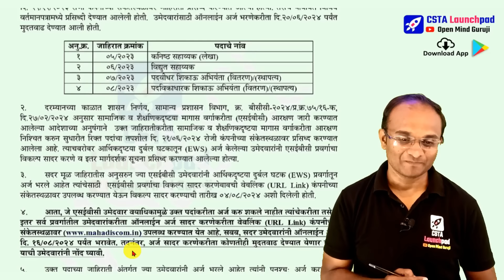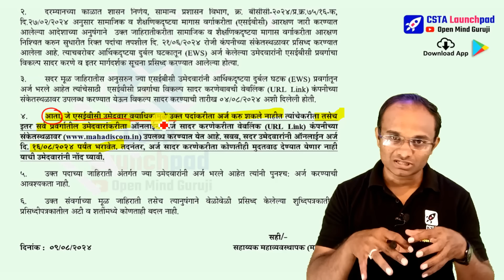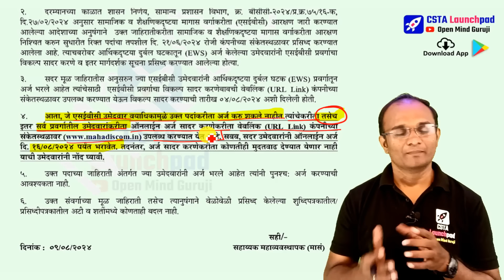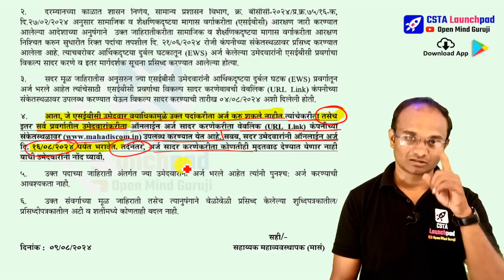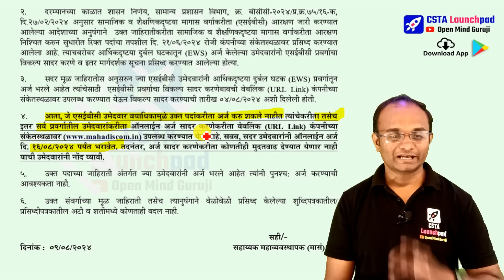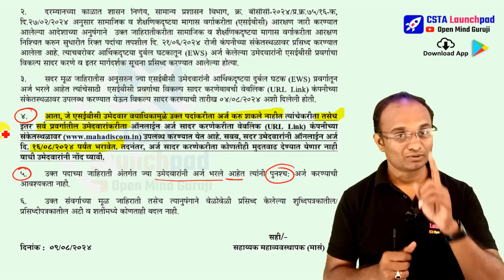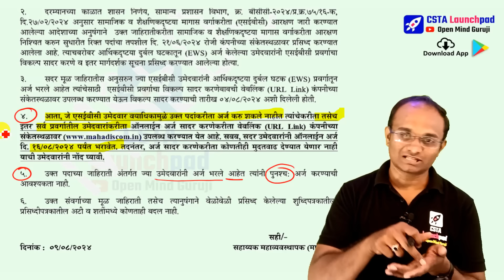New Update🔥09/08/2024 : महावितरण भरती 2024 | नवीन अर्ज सादर करण्याकरिता पुन्हा एक संधी!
Cover Topic:-
महाराष्ट्र राज्य विद्युत वितरण कंपनीमध्ये सरळसेवा भरती अंतर्गत खालील नमूद पदे भरण्यासाठी दि. २९/१२/२०२३ रोजी कंपनीच्या संकेतस्थळावर जाहिराती प्रसिध्द करण्यात आल्या होत्या. तसेच याबाबत विविध वर्तमानपत्रामध्ये प्रसिध्दी देण्यात आलेली होती. उमेदवारांसाठी ऑनलाईन अर्ज भरणेकरीता दि.२०/०६/२०२४ पर्यंत मुदतवाढ देण्यात आली होती.
जाहिरात क्रमांक
०५/२०२३ कनिष्ठ सहाय्यक (लेखा)
०६/२०२३ विद्युत सहाय्यक
०७/२०२३ पदवीधर शिकाऊ अभियंता (वितरण)/(स्थापत्य)
०८/२०२३ पदविकाधारक शिकाऊ अभियंता (वितरण) (स्थापत्य)
२. दरम्यानच्या काळात शासन निर्णय, सामान्य प्रशासन विभाग, क्र. बीसीसी-२०२४/प्र.क्र.७५/१६-क, दि.२७/०२/२०२४ अनुसार सामाजिक व शैक्षणिकदृष्टया मागास वर्गाकरीता (एसईबीसी) आरक्षण जारी करण्यात आलेल्या आदेशाच्या अनुषंगाने उक्त जाहिरातीकरीता सामाजिक व शैक्षणिकदृष्टया मागास वर्गाकरीता आरक्षण निश्चित करुन सुधारीत रिक्त पदांचा तपशील दि. २१/०६/२०२४ रोजी कंपनीच्या संकेतस्थळावर प्रसिध्द करण्यात आलेला आहे. त्याचबरोबर आर्थिकदृष्ट्या दुर्बल घटकातून (EWS) अर्ज केलेल्या उमेदवारांनी एसईबीसी प्रवर्गाचा विकल्प सादर करणे व इतर मार्गदर्शक सूचना प्रसिध्द करण्यात आलेल्या होत्या.
३. सदर मूळ जाहिरातीस अनुसरुन ज्या एसईबीसी उमेदवारांनी आर्थिकदृष्ट्या दुर्बल घटक (EWS) प्रवर्गातून अर्ज भरले आहेत त्यांचेसाठी एसईबीसी प्रवर्गाचा विकल्प सादर करणेबाबची वेबलिंक (URL Link) कंपनीच्या संकेतस्थळावर उपलब्ध करण्यात येऊन विकल्प सादर करण्याची तारीख ०४/०८/२०२४ अशी दिलेली होती.
४. आता, जे एसईबीसी उमेदवार वयाधिकामु‌ळे उक्त पदांकरीता अर्ज करु शकले नाहीत त्यांचेकरीता तसेच इतर सर्व प्रवर्गातील उमेदवारांकरीता ऑनलाईन अर्ज सादर करणेकरीता वेबलिंक (URL Link) कंपनीच्या संकेतस्थळावर उपलब्ध करण्यात येत आहे. सबब, सदर उमेदवारांनी ऑनलाईन अर्ज दि. १६/०८/२०२४ पर्यंत भरावेत. तदनंतर, अर्ज सादर करणेकरीता कोणतीही मुदतवाढ देण्यात येणार नाही
याची उमेदवारांनी नोंद घ्यावी.
५. उक्त पदाच्या जाहिराती अंतर्गत ज्या उमेदवारांनी अर्ज भरले आहेत त्यांनी पुनश्चः अर्ज करण्याची आवश्यकता नाही.
६. उक्त संवर्गाच्या मूळ जाहिराती तसेच त्यानुषंगाने वेळोवेळी प्रसिध्द केलेल्या शुध्दिपत्रकातील/ प्रसिध्दीपत्रकातील अटी व शर्तीमध्ये कोणताही बदल नाही.
सही/-
सहाय्यक महाव्यवस्थापक (मासं)
दिनांक : ०९/०८/२०२४
सहाय्यक महाव्यवस्थापक (मासं)

mahadiscom new update
mahavitaran new update
mahavitaran vacancy
mseb bharti 2024
mahadiscom vacancy
mahadiscom assistant vidhyut sahayak
mahadiscom assistant vidhyut sahayak recruitment 2023
mahadiscom senior vidhyut sahayak
mahadiscom vidhyut sahayak 1
mahadiscom recruitment 2023
mahavitaran assistant vidhyut sahayak
mahavitaran vidhyut sahayak
mahavitaran bharti 2023
mahadiscom vidhyut sahayak syllabus
mahagenco vidhyut sahayak 1
mahadiscom assistant vidhyut sahayak syllabus
mahavitaran vidhyut sahayak 4
previoues year paper mahadiscom itI
iti mahadiscom
mahadiscom classes
tecnican 4 mahadiscom
mahadiscom vaccancies
mahadiscom vidhyut sahayak bharti 2023
mahadiscom previous year question paper
mahadiscom vidhyut sahayak notification 2023
mahadiscom exam old question paper
mahavitaran vidhyut sahayak recruitment 2023